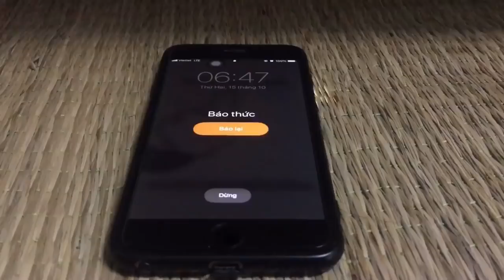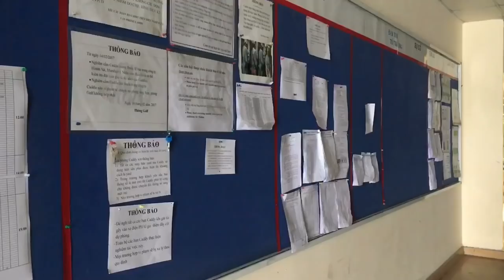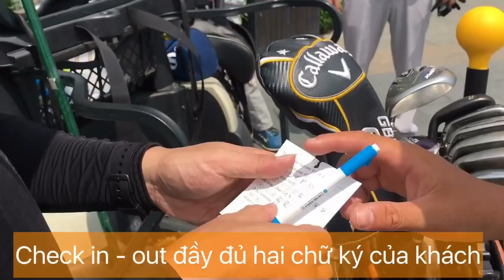MỘT NGÀY LÀM VIỆC CỦA CADDY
Caddy Tân Sơn Nhất - Tận Tâm Phục Vụ Bằng Cả Trái Tim